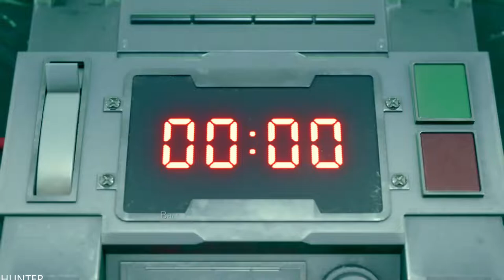Final Fantasy VII Remake Gameplay Lets PLAY 1080p60FPS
PC SPECS:
- cpu: INTEL i9 9900K 4.86ghz
- mainboard: ASUS ROG STRIX Z390-F GAMING
- vga: ASUS RTX 2080 Ti Strix OC 11GB
- ram: KINGSTON PREDATOR DDR4 32GB 3466 MHZ CL15
- ssd: SAMSUNG 970 Evo 1TB M.2 SATA 3400/1500
-hdd : WDD RED 6tb x3
- psu: EVGA 1300WATT
- cpu cooler: CORSAIR H100I V2 HYDRO SERIES
-case: Phanteks Enthoo Evolv atx + RGB LED